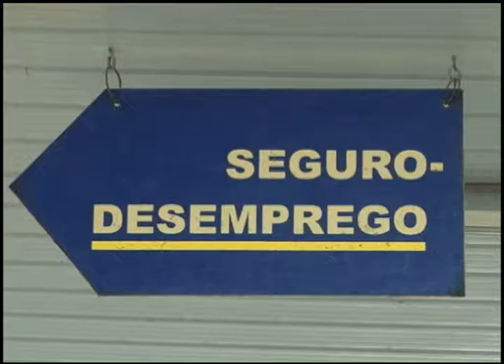Pauta Especial - 80 anos Instituto do Patrimônio Histórico Nacional (BL1)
Em 2017, o Instituto do Patrimônio Histórico e Artístico Nacional completa 80 anos. A técnica do Instituto de Alagoas, Greciene Lopes, explica as diferenças de patrimônio material e imaterial e o funcionamento do órgão.

O Pauta Especial vai ao ar de segunda a sexta, às 11h30, na TVE Alagoas, canal 03 da TV Aberta e 06 da NET, com reprise às 17h durante o horário de verão.